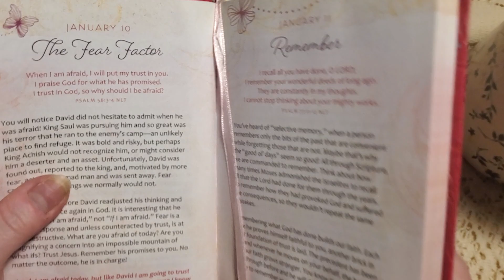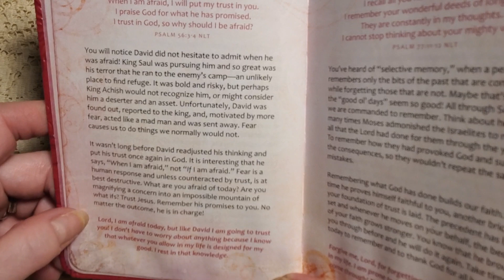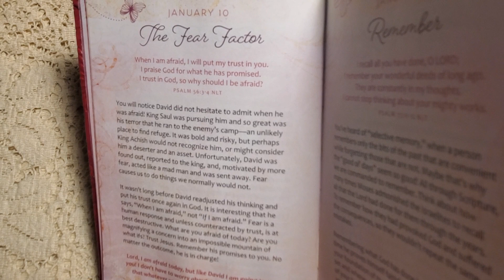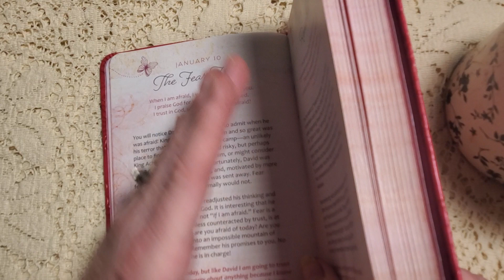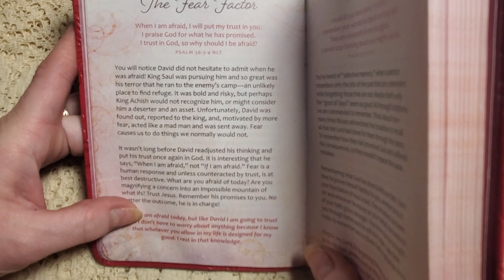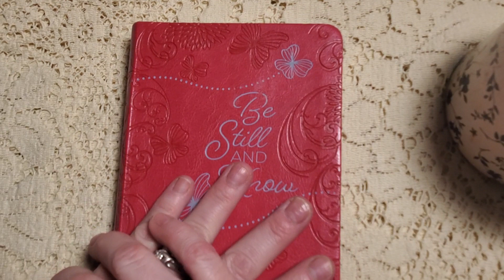Devotion January 10, 2023 - The Fear Factor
Our devotion is from Psalm 56:3-4. Let's join David in praising God that we need not fear the things we experience in this life. Our God is in control and His promises are true.
False
Evidence
Appearing
Real
does not control the children of God. Put your hope in Jesus! He is our great reward and we were not given a spirit of fear, but of power and love and a sound mind. God bless you sisters.🥰